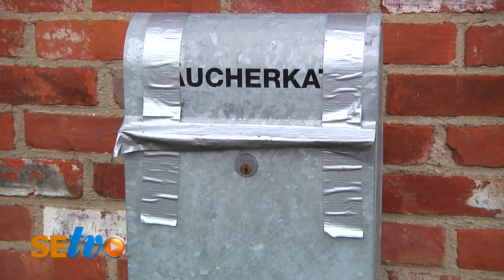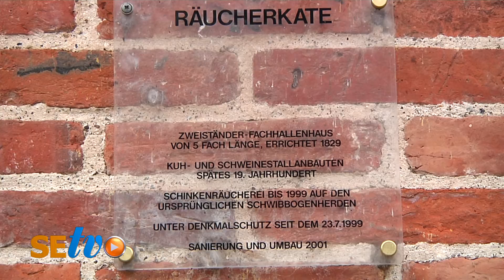Räucherkate in Klein Rönnau wird verkauft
Die denkmalgeschützte Räucherkate in Klein Rönnau steht bereits seit zwei Jahren leer. Nun soll sie verkauft werden. Durch einen Wechsel des Betreibers im „Haus Rönnau“ und den Verkauf der Räucherkate möchte die Gemeinde Weichen für die Zukunft stellen.